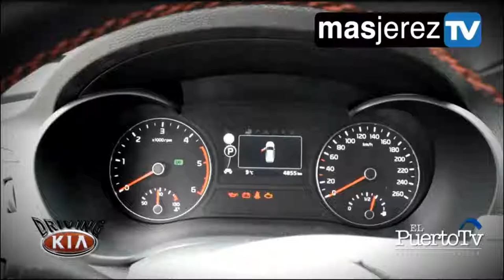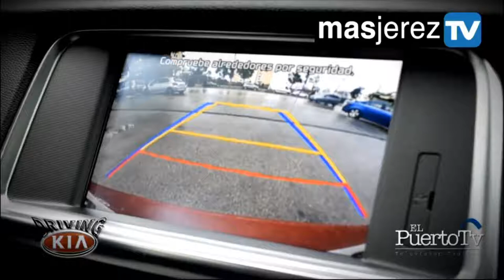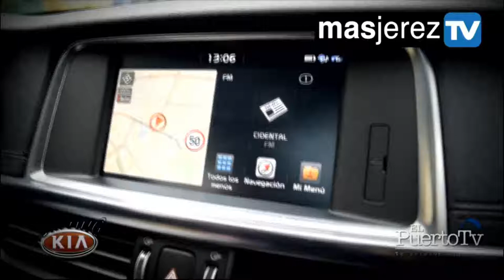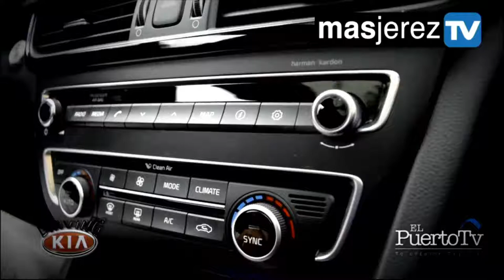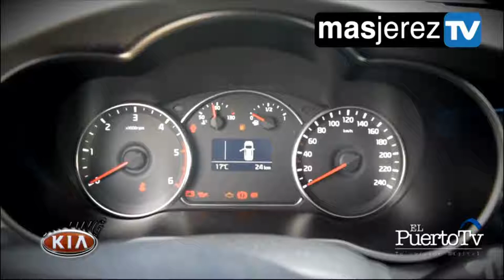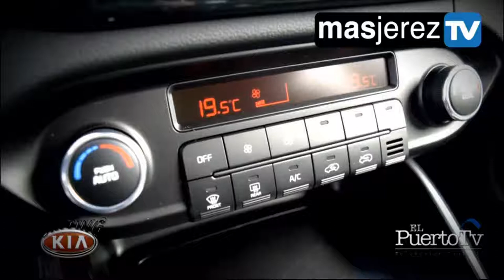Especial Kia Trasur